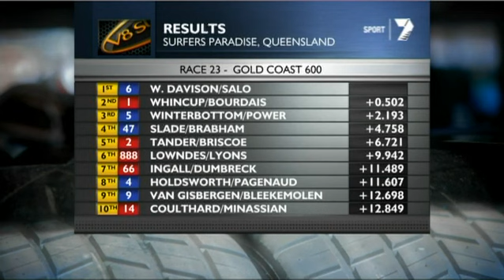Race 23 - Armor All Gold Coast 600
Highlights from race 23 of the Championship from the Gold Coast street circuit.